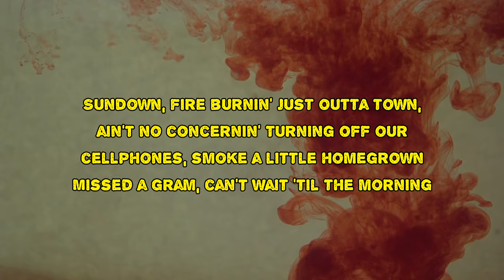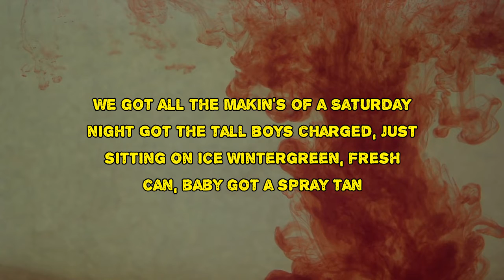The Cadillac Three - All The Makin’s Of A Saturday Night (Lyrics)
All The Makin’s Of A Saturday Night by The Cadillac Three
Album: Country Fuzz

All The Makin’s Of A Saturday Night Lyrics:

I got cold beer in my cup
A pretty girl hopping out of my truck
Got the cables coming out of the dash
Jbls, 12 stack
Conway, Johnny Cash, Merle Haggard, Charlie Daniels
Jim Beam Black Label, sip, sip pass
That spot no one knows
Just me and my bros
And my special lady friend shaking that ass
We got all the makin's of a Saturday night
Got the tall boys charged just sitting on ice
Wintergreen, fresh can, baby got a spray tan
Circled up trucks, Silverado headlights
Sundown, fire burnin'
Just outta town, ain't no concernin'
Turning off our cellphones
Smoke a little homegrown
Missed a gram
Can't wait till the morning
We got Dierks and Blake and Luke Combs too
And Janson shows up with some Mountain Dew
We got all the makin's of a Saturday night, yeah

All The Makin’s Of A Saturday Night